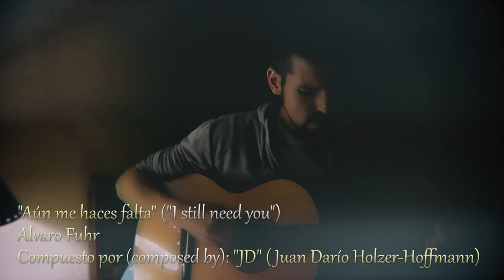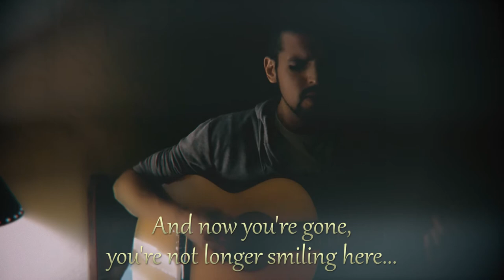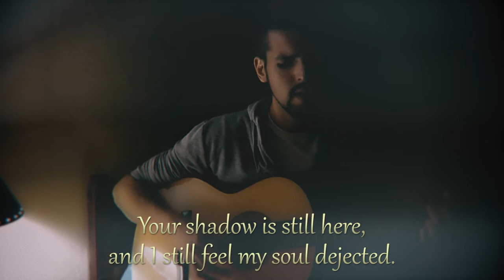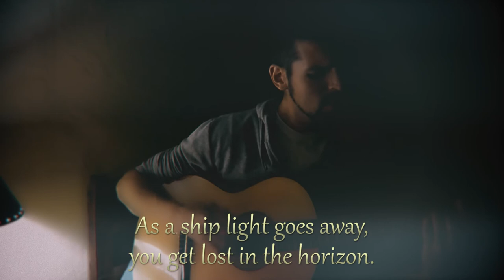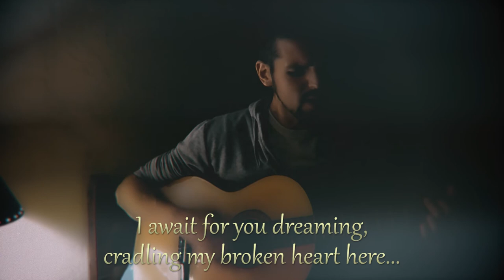Alvaro Fuhr - Aún me haces falta (cover JD)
Mas que un cover, un humilde homenaje a un talentoso músico y compositor que tuve la suerte de conocer. "Aún me haces falta" es un tema compuesto por Juan Darío Holzer-Hoffmann, perteneciente a su primer disco solista "Corazón del cielo" (2007), en el cual participé como bajista y baterista. Hoy, guitarra en mano, le pongo la voz a esta gran canción de un querido amigo.